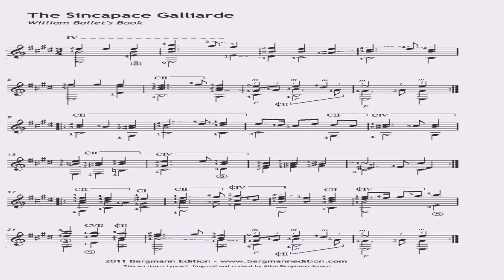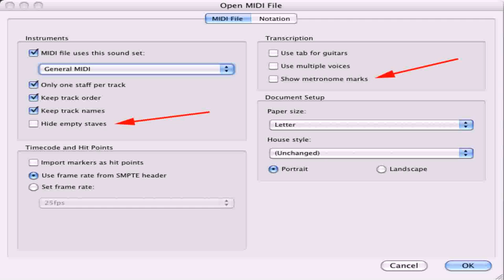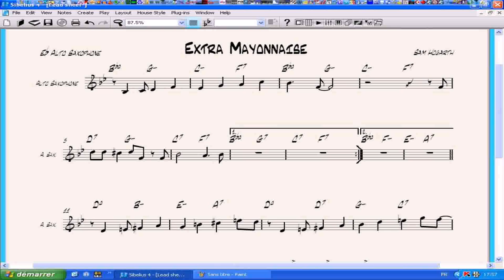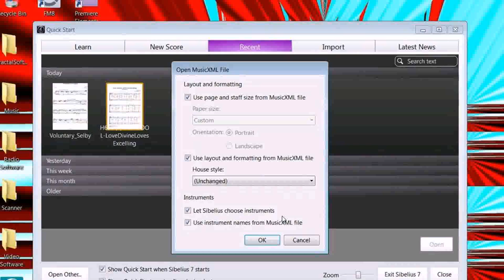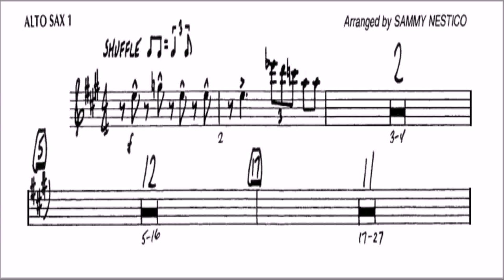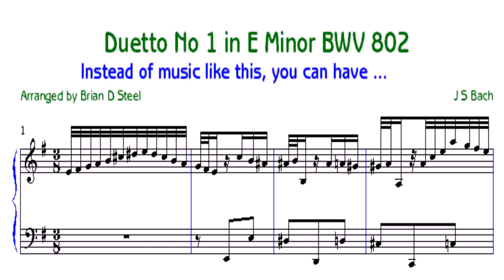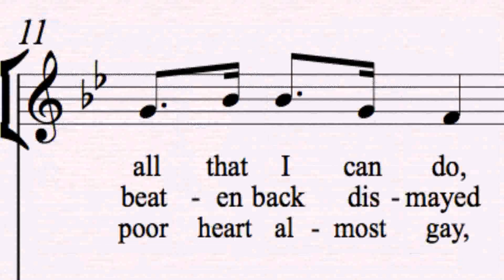House Style Sibelius 7 (see description) (see description)